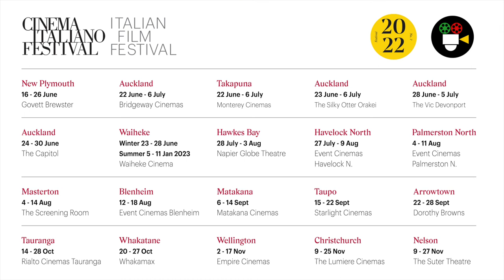TIGERS Cinema Italiano Festival 2022 Trailer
Martin (a scalding Erik Enge) is one of the most promising football talents Sweden has ever seen. At sixteen, his lifelong dream comes true when he is bought by one of Italy’s most prestigious clubs, FC Inter Milan. As he adjusts to his new reality, Martin learns that his dream comes at a very high price in terms of sacrifice, pressure and most of all loneliness, and soon he begins to question the allure of the life he yearned for. I loved how this film was far more about psychology than the sport itself, and it gave me an insight and perspective into a game I love. Cinematically, it is compelling, exciting and visceral, exploring a world from the perspective of players idolised by millions of kids across the globe.